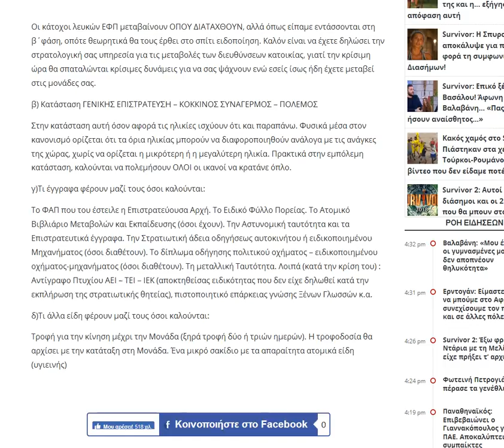2018 03 09 24wro news gr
epistrateush